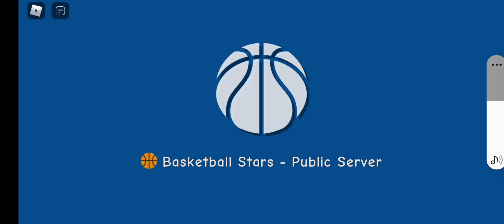basketball game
God luvs you 🤘🏽